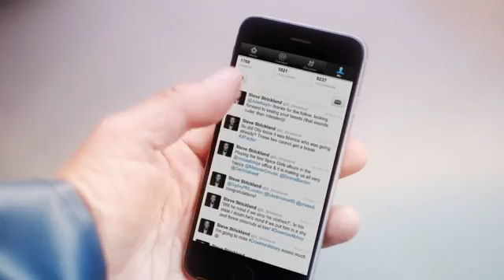Fishermans Friend, Never without a friend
Hans and Sven, have an accident on a boat while missing their good friend @S_Strickland. Lucky escape for your buddies.